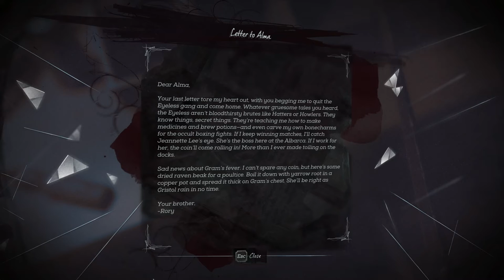Dishonored: Death of the Outsider - Part 03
I continue to collect useful items and complete one of the contracts as well.

Developed in association with Arkane Studios. Dishonored, Arkane, Void Engine powered by id Tech, Bethesda, Bethesda Softworks, ZeniMax and related logos are registered trademarks or trademarks of ZeniMax Media Inc. in the U.S. and/or other countries.